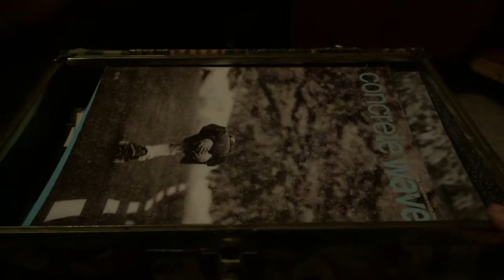TRYiNG TO GET MY 1ST "W" iN FORTNiTE